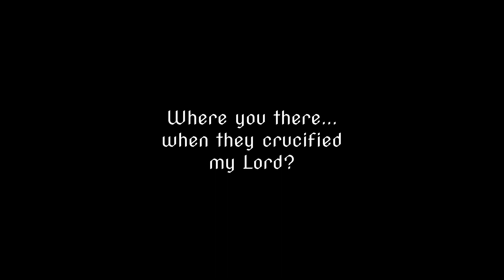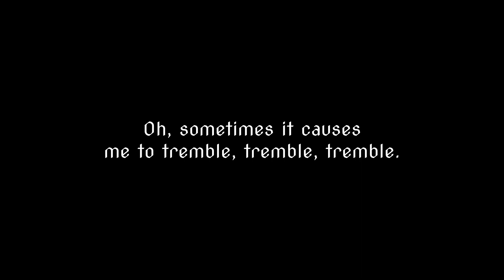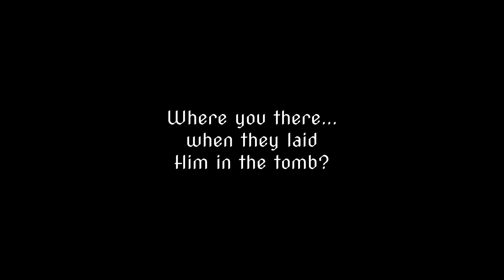Were You There?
This spiritual combines a simple, profound lyric with a wonderful melody.

tune and text: public domain